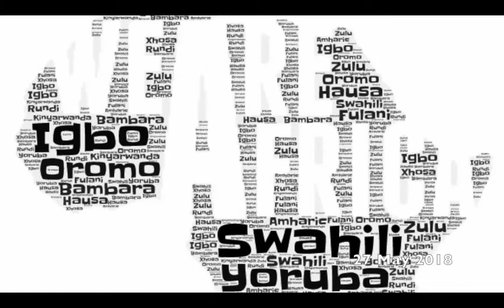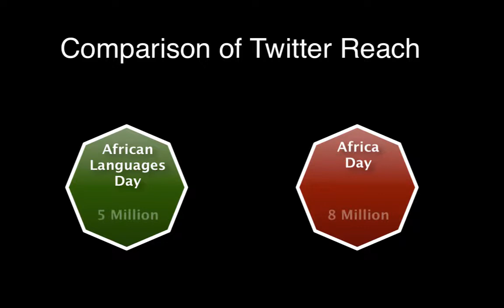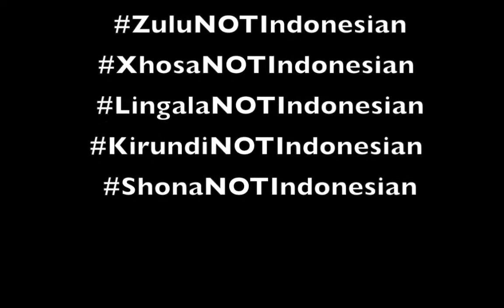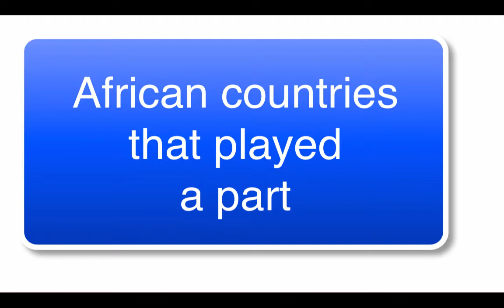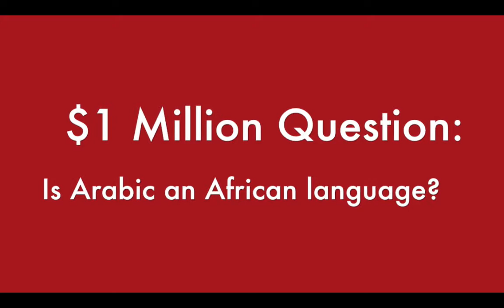Bra Willy shares highlights of African Languages Day with Michelle Constant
In this visual podcast, Bra Willy reflects on the success of AfricanLanguagesDay on Michelle Constant's JetSetBreakfast on Sunday 27 May 2018.